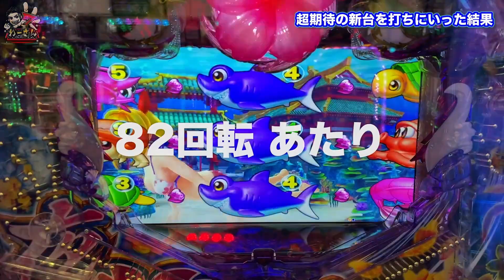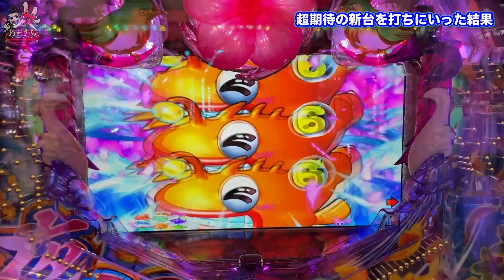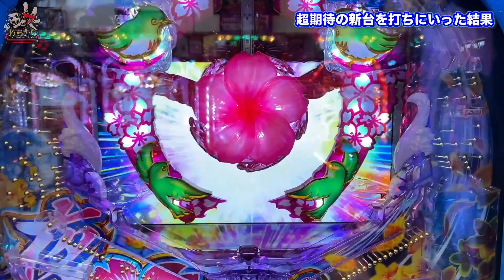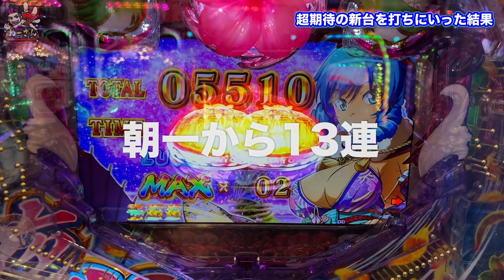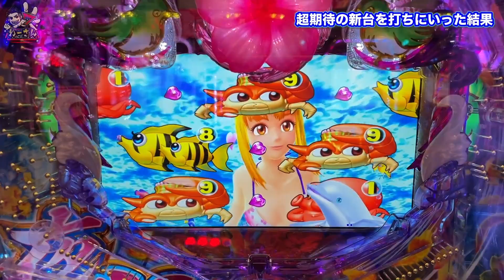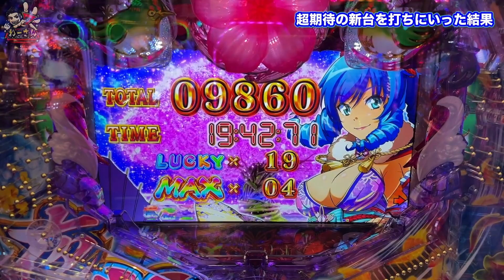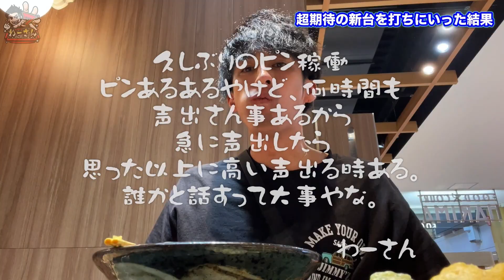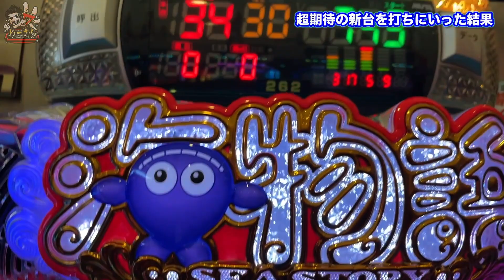【超期待の新台】現行機"NO.1神台"爆誕